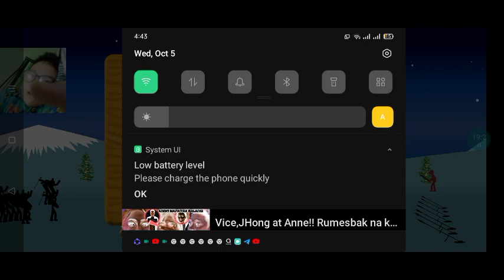playing stick war legacy part 1